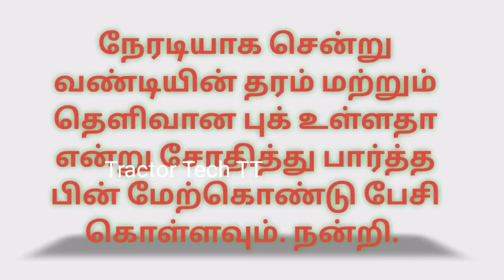Powertrac 445 For sales விற்பனைக்கு | Tractor Tech TT | Tamilnadu Tractor